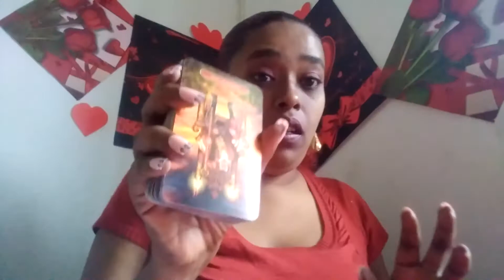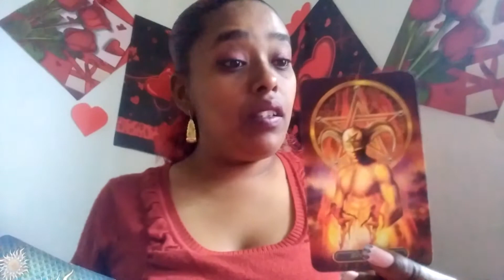Leo ~ 8 - 14 MARCH,2021 ~ Tower coming down!! for sure!!!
This is a love tarot reading for the sign of leo

These tarot readings for you leo is to help give you insight into your situation.

For my leo that wishes to have a personal reading with me.

5 piece crystal set

amethyst healing wand
Rose quartz healing wand
Citrine healing wand
Black obsidian healing wand

BRACLETS
rose quartz bracelet
clear quartz bracelet uniquely mahogany
amethyst bracelet
black obsidian bracelet
black onyx bracelet
tigers eye bracelet

CANDLES
pink candle
white candle